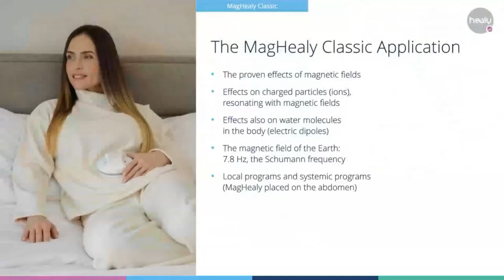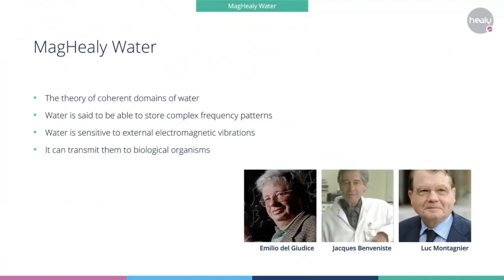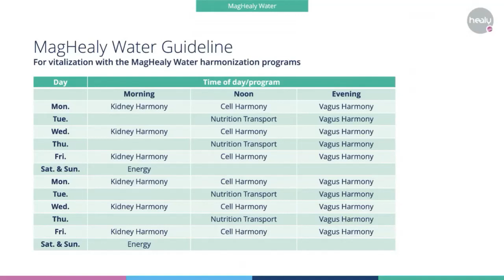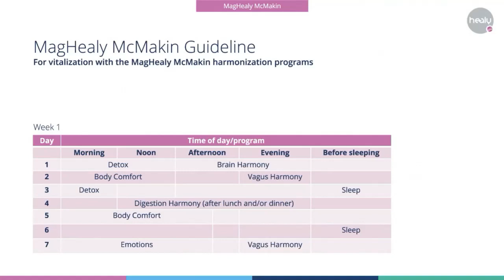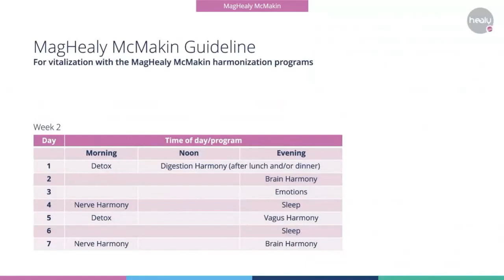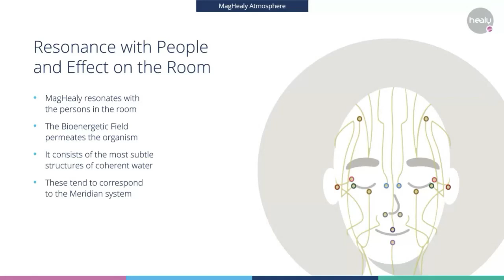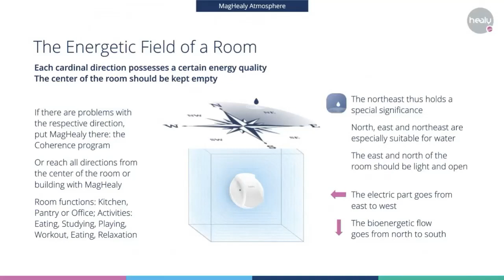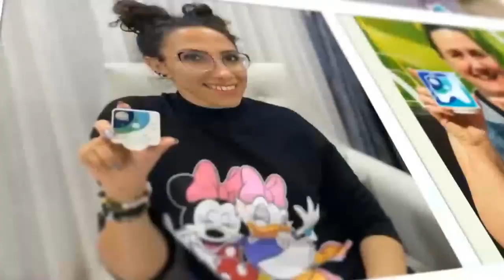MagHealy Training (July 12, 2023)(Spanish) - Understanding and Using MagHealy, with Dr. Michael Chen